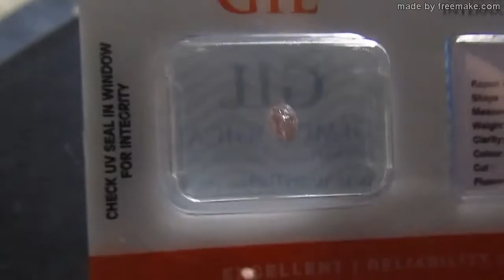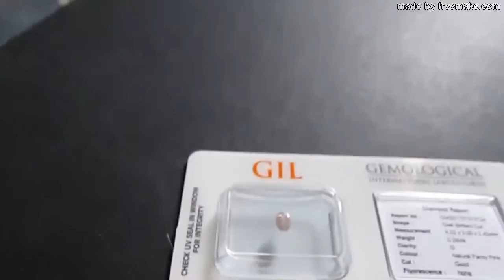diamante rosa 0,28ct GIL